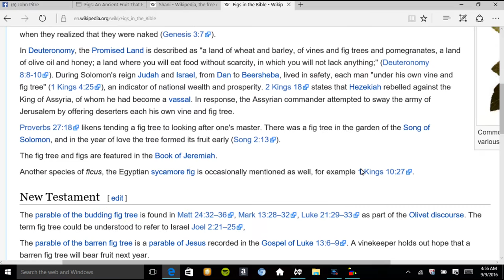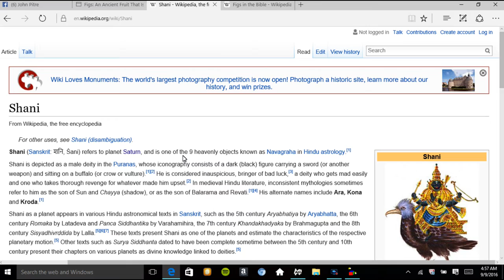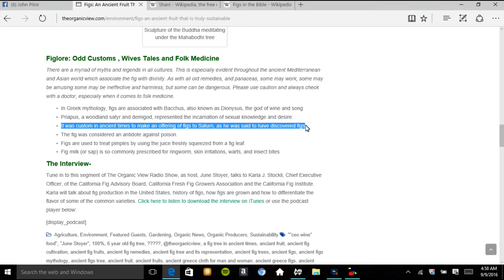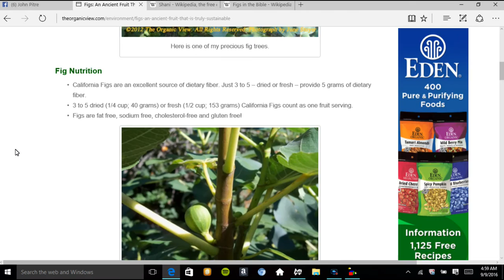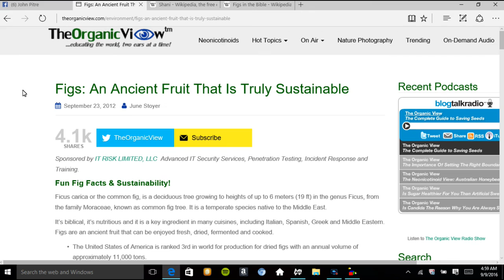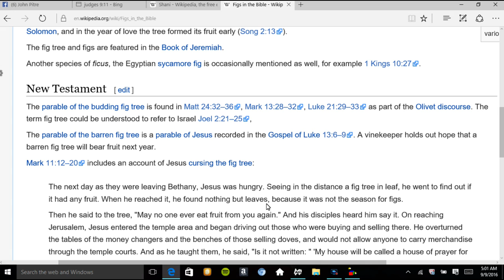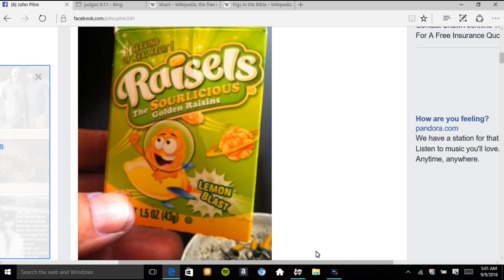FIGS ARE FOR SATURN!!!!!! WAKE UP!!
I WILL MAKE MY CASE FOR THE CHILDREN OF ISRAEL ARE OF SATURN!